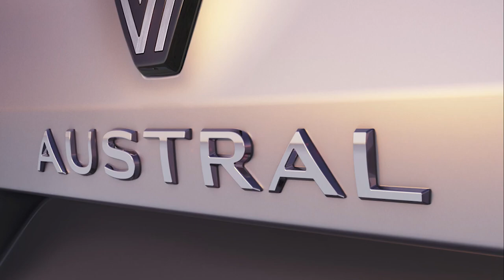BRAND NEW 2022 RENAULT AUSTRAL TEASER | RELEASE DATE | COMPACT SUV | KADJAR SUCCESSOR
DETAILS ABOUT THE CAR:
Renault has revealed that its new SUV will be called "Austral”.
Derived from the Latin word “australis”, Austral is a word that resonates in many European languages, including French, which is important for a brand proud of its roots.
Renault’s new SUV is high-tech, spacious and a pleasure to drive, bringing something new to the C-segment. The Austral can carry up to 5 passengers and comes with a 4.51m-long.
The Austral shows that Renault is on a mission to regain its SUV-segment foothold, following on from the Arkana and the new Mégane E-TECH Electric.
The Austral will replace Kadjar in the Renault range and go on sale to the general public in spring 2022.